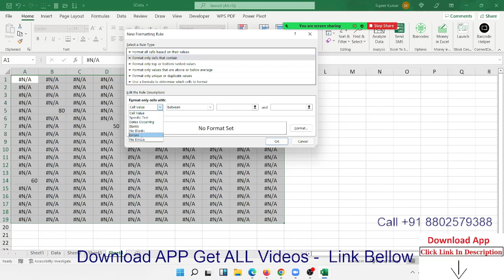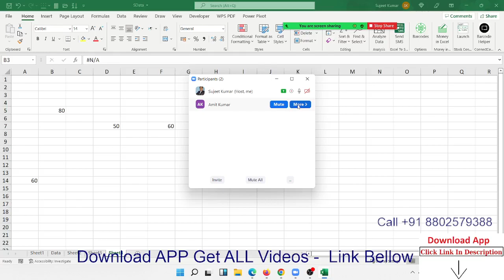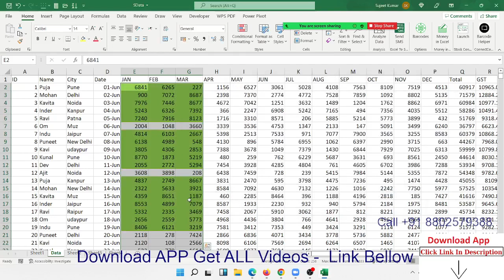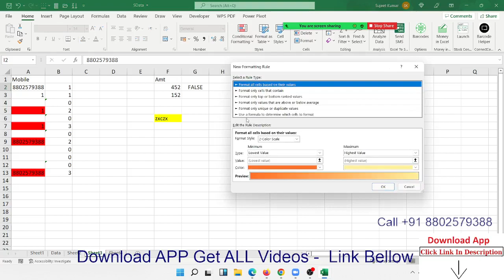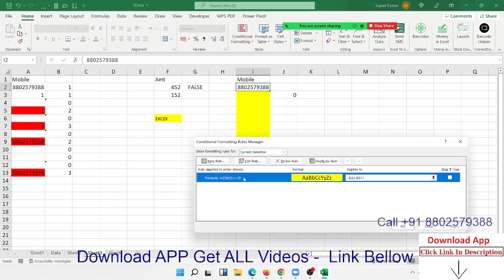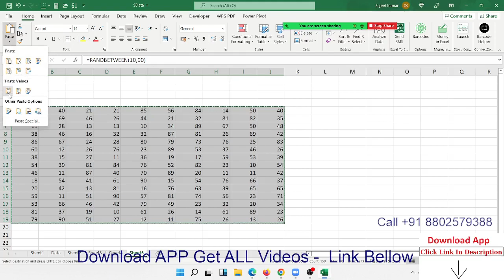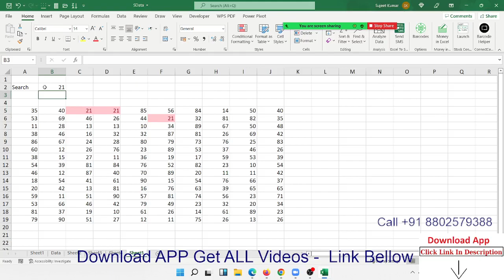Advanced Excel Training in Hindi